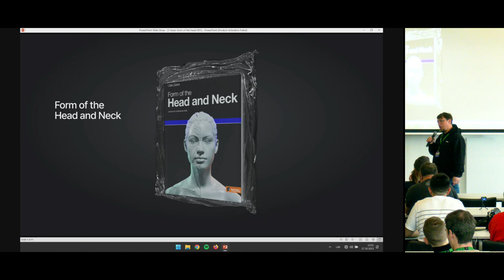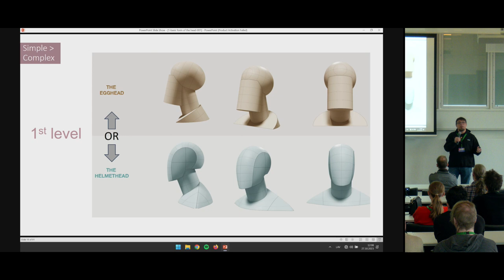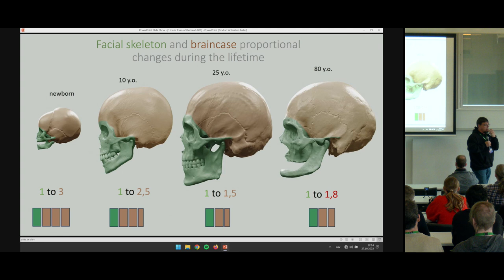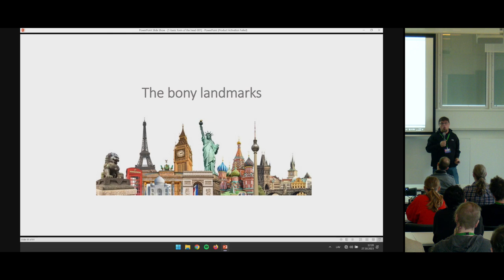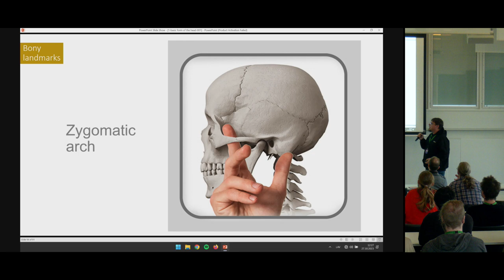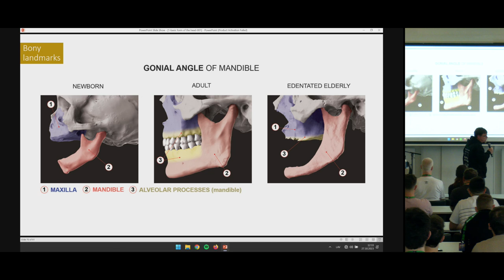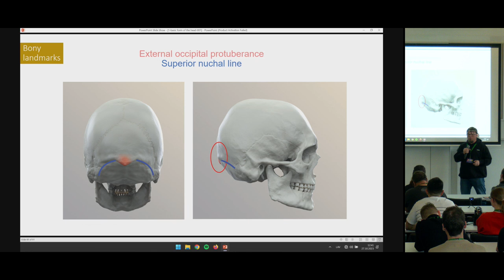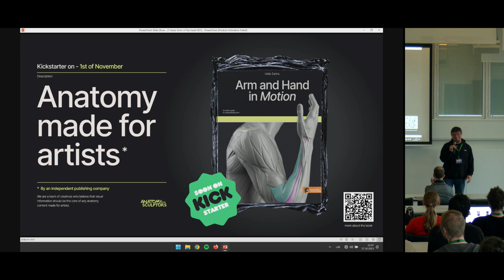Construction of the Human Head: Blockouts, Landmarks, Phenotypes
You might know Anatomy for Sculptors from their anatomy references on social media or their bestselling anatomy books for artists. In this conference, Uldis Zarins, the author of the books, will do a workshop on the Construction of the Human Head.

The head is one of the most challenging areas for artists to create, and it is also the part of the human body that speaks to all of us the most. It is essential to get it right!

In this workshop, Uldis will cover the blockouts, basic shapes, bony landmarks, and phenotypes of the human head, which will make you better at understanding and recreating the realistic anatomy of the human head.

The workshop is 40 minutes long, with an additional 10 minutes for Q&A and chats.

"Construction of the Human Head: Blockouts, Landmarks, Phenotypes" by Uldis Zarins --